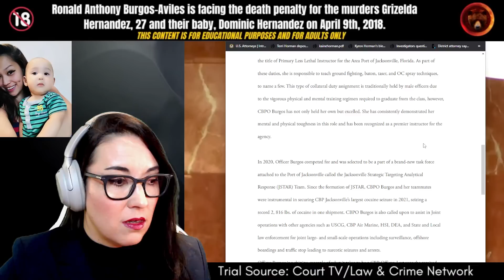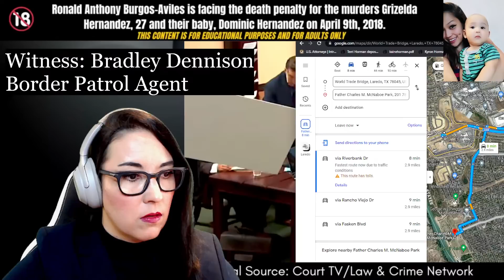DAY 2 MORNING | Texas Border Patrol Supervisor Capital Murder Trial | Ronald Anthony Burgos Aviles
Welcome to DAY 2 of the trial coverage, this is the morning session. On April 9th, 2018, Border Patrol Supervisor Ronald Anthony Burgos-Aviles made a 911 call at 11:20 AM to report finding the remains of a woman and child in Father Charles McNaboe Park, northwest Laredo, Texas, while he was on duty and in uniform. Within one hour, he was the primary suspect and taken into custody. Aviles was charged with 2 counts of first-degree murder for victims Grizelda Hernandez (his mistress) and their son Dominic Hernandez, and is facing the death penalty.

The trial is taking placing in Webb County's 49th Judicial Circuit Court in Texas, with Judge Joe Lopez, DA Isidro Alanis, and Aviles' defense attorneys Eduardo Pena and William Boggs. The trial is expected to last three to four weeks. Jurors will have 10 days to decide on a verdict and 5 days for sentencing.

00:00:00 Intro
00:02:00 Case recap
00:39:00 Court starts for the day
00:45:39 Best friend of victim testifies - Adriana Flores
02:31:06 BPD Agent Dennison Testifies
02:48:28 Agent Dennison saw Grizelda in her sister's car that morning
02:59:55 Burgos was driving erratically back to the crime scene (before anyone knew there was a crime scene)

Stay Safe!
Gisela K.